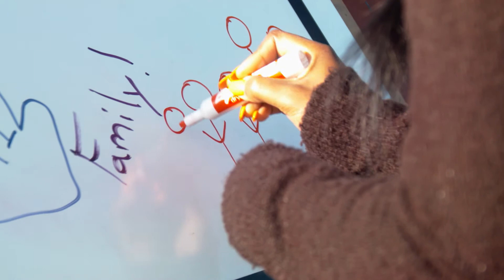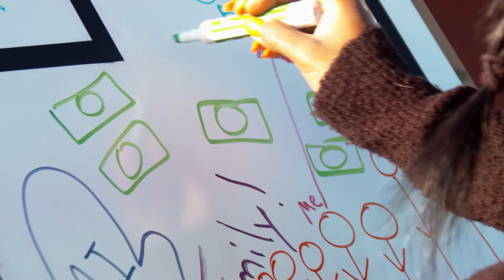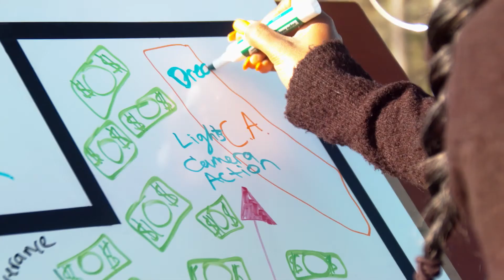Father and Daughter Relationship Is a Two Way Street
Happy Birthday to Everyone Born on April 2nd

Today’s Date is with: Kristian Franklin
Artist: Strawberrique